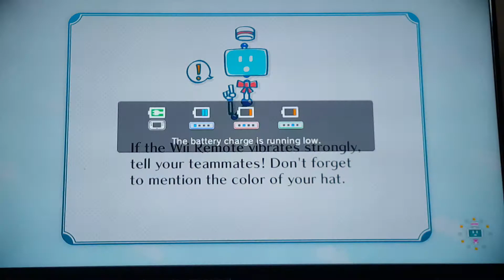Nintendo land luigi ghosto mansions gameplay 4 player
Thanks to the people who played with me TOM as I  LOVE FAT my friend as pancakes tristan as nil